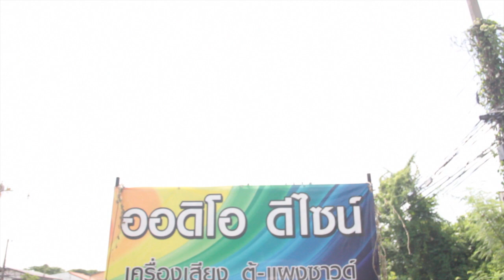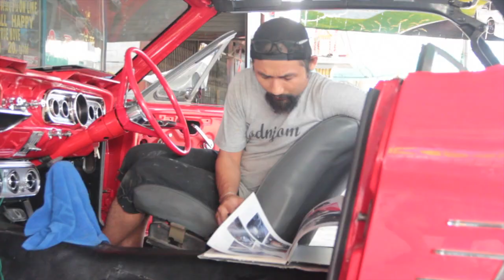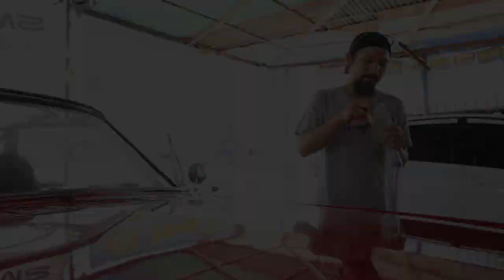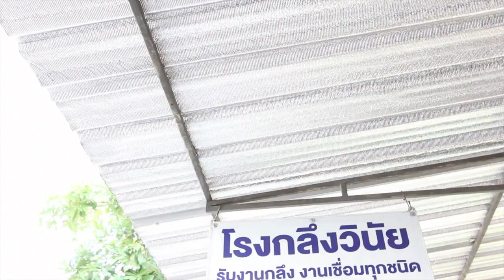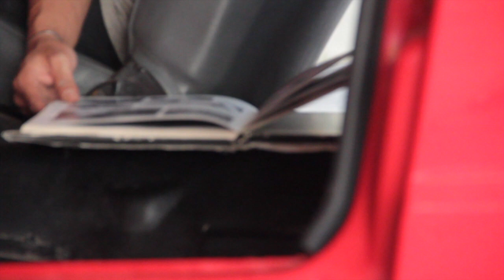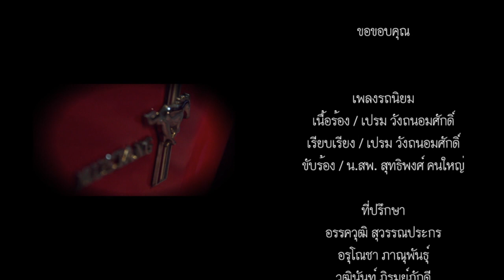รถนิยม EP.71 ตอน ม้าป่าคะนองศึก Ep.4 4/4